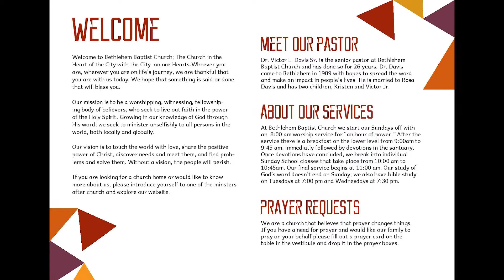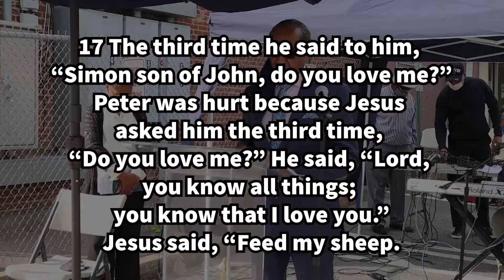Sunday Service, May 2, 2021